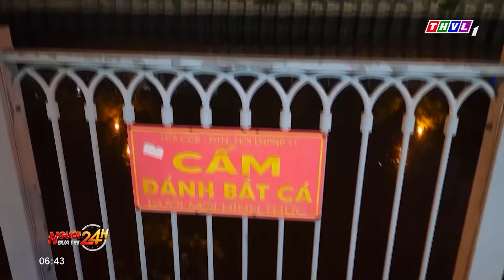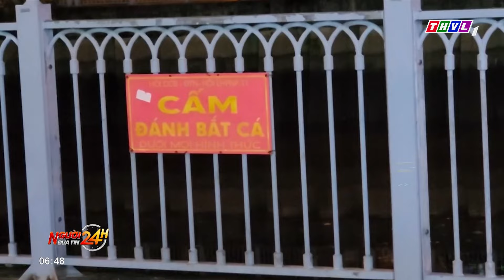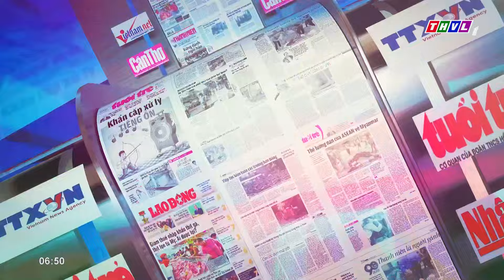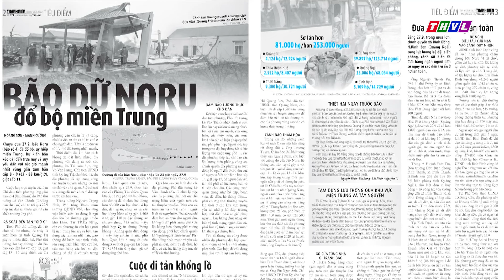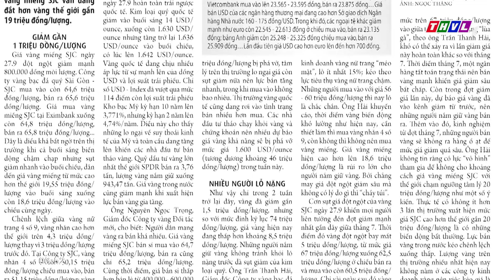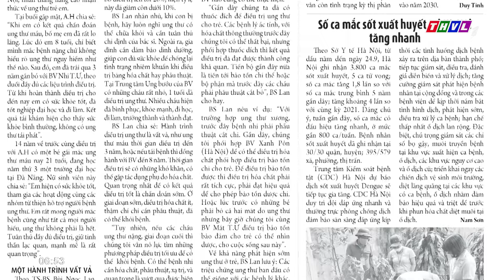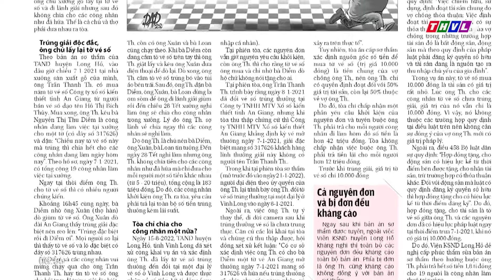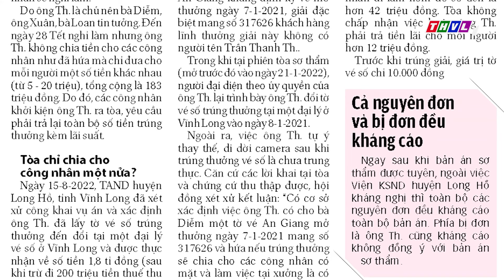Người đưa tin 24H (6h30 ngày 28/09/2022) - Ấm lòng khách sạn ở Đà Nẵng miễn phí cho du khách ...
Người đưa tin 24H (6h30 ngày 28/09/2022) - Ấm lòng khách sạn, nhà hàng ở Đà Nẵng mở cửa đón người dân và du khách tránh bão

- Nhiều ngôi nhà ở Quảng Trị bị tốc mái, đổ sập
- Mưa lớn gây ảnh hưởng đến sản xuất tại Bà Rịa - Vũng Tàu
- Ấm lòng khách sạn, nhà hàng ở Đà Nẵng mở cửa đón người dân và du khách tránh bão
- Camera 24H: Nguy hiểm với hành vi cướp dây chuyền